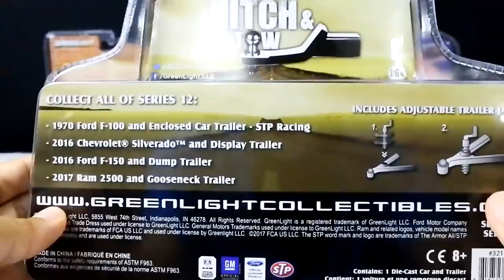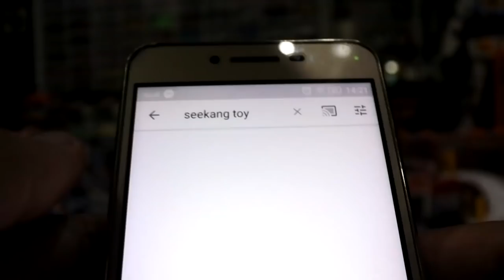รถเหล็ก Greenlight Collectibles 2017 Ram 2500 and Gooseneck Trailer Green Machine/Seekang Toy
รถเหล็ก Greenlight Collectibles 2017 Ram 2500 and Gooseneck Trailer Green Machine